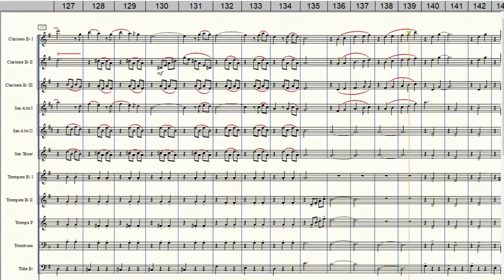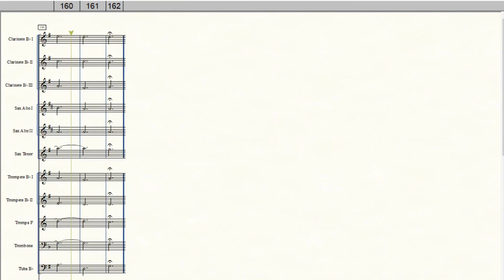Married Life | Arr.: Welligton Sousa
"Married Life" tema do filme "UP - Altas Aventuras", da Disney - Pixar
Arranjo de Welligton Sousa
Equipe do Portal Brasil Sonoro